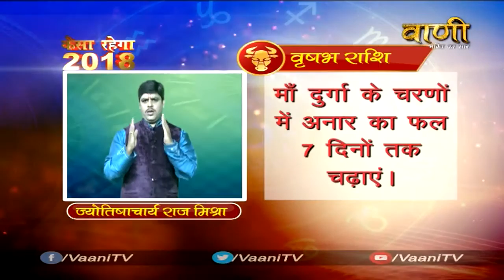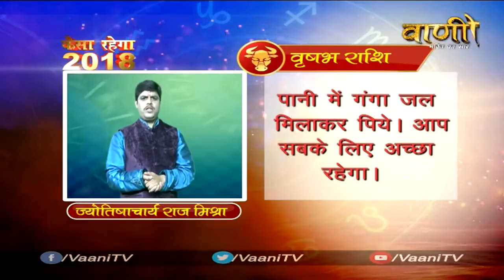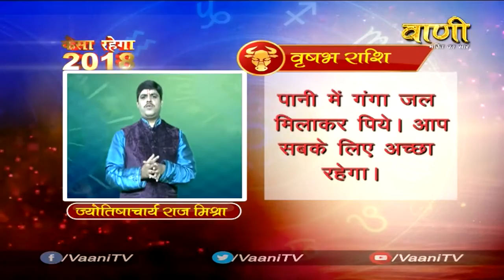Rashifal 2018 || Vrish Rashifal 2018 || कैसा रहेगा वर्ष 2018 || by Aacharya Raj Mishra Ji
Acharya Raj Mishra - Manas Jyotish Gyan - 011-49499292